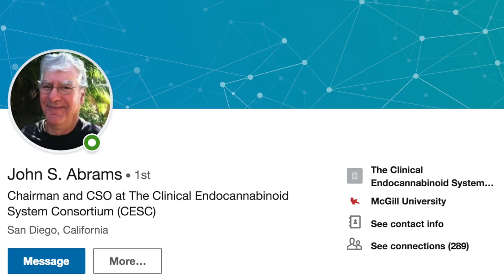Getting Cannabis Product to the Table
Kevin Jodrey, Cultivation Director, Wonderland Nursery

Control your ego. Listen to science.